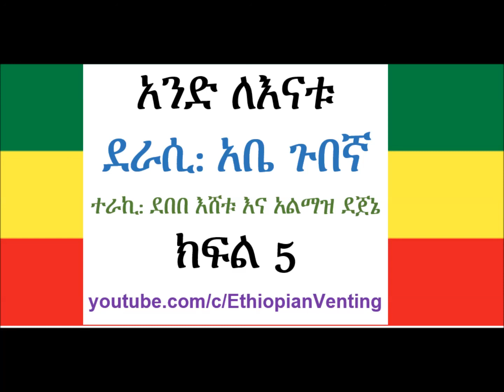አንድ ለእናቱ (Atse Tewodros) ደራሲ: አቤ ጉበኛ : ክፍል 5 of 39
አንድ ለእናቱ  ደራሲ: አቤ ጉበኛ
ተራኪ: ደበበ እሸቱ እና አልማዝ ደጀኔ
ክፍል 5 of 39